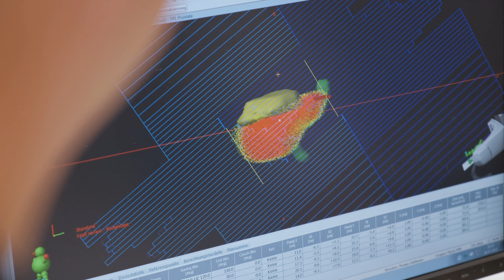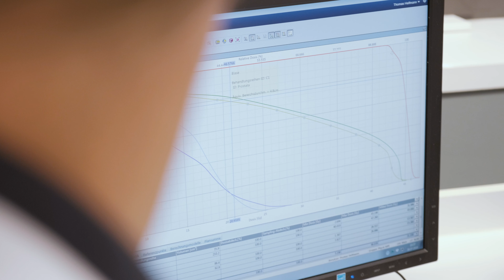Prostatakrebs – Operation oder Bestrahlung?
Prof. Dr. Peter Niehoff, Chefarzt der Strahlenklinik und Radioonkologie am Sana Klinikum Offenbach, klärt über die verschiedenen Behandlungsmöglichkeiten bei Prostatakrebs auf.